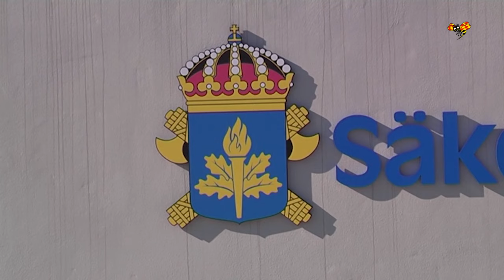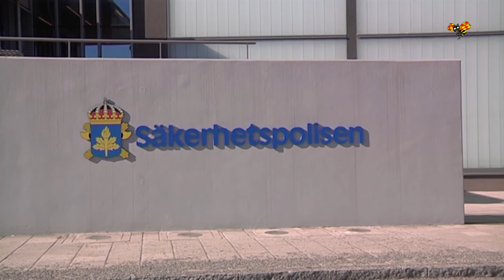Säpo behöver en miljard kronor till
Regeringen har tidigare lovat ett par hundra miljoner kronor extra för de tre kommande åren.